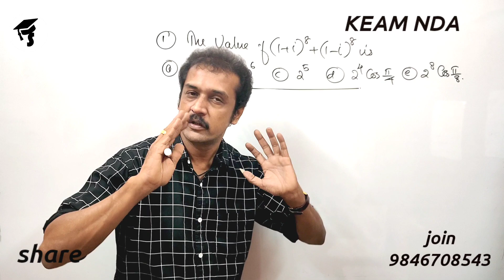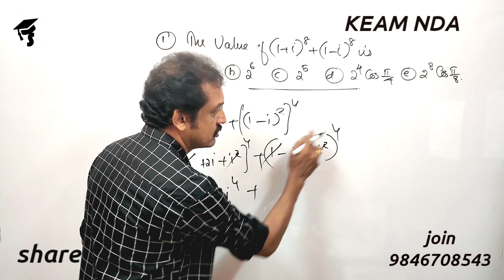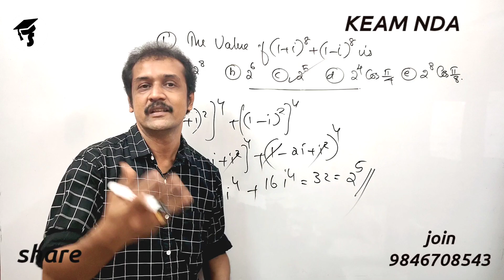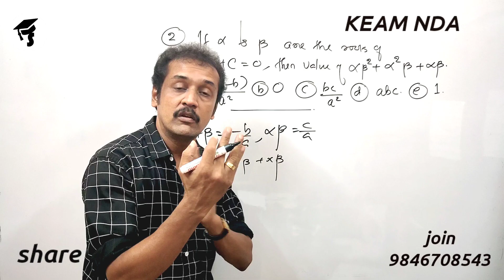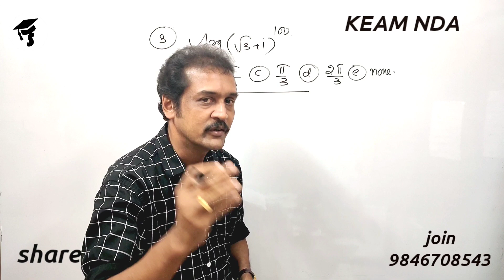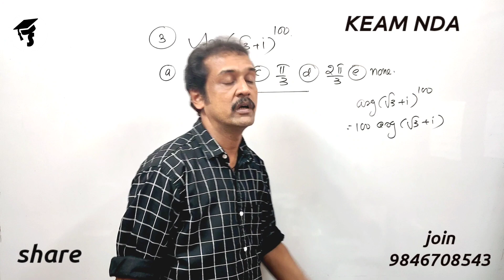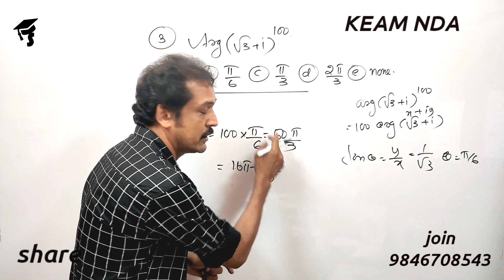KEAM Maths previous questions.. സൂപ്പർ problems 👌👌👌